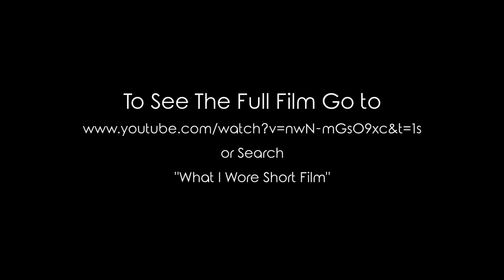GoFundMe - Attending the Cannes Film Festival